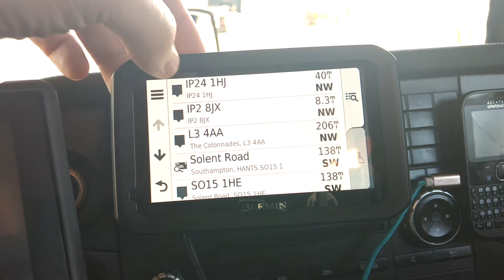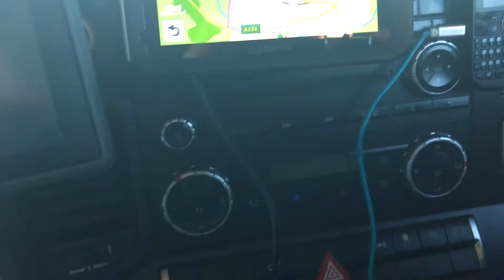Garmin Dezl 580 HGV route test Truck satnav